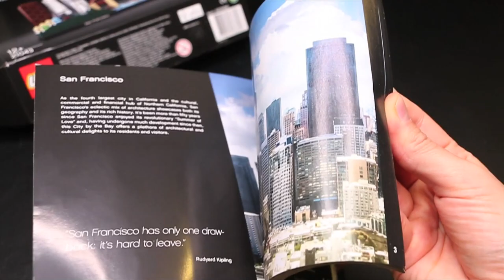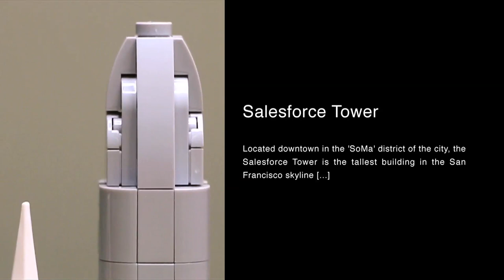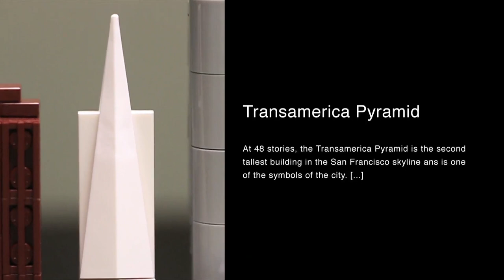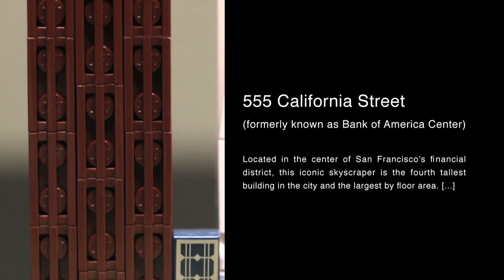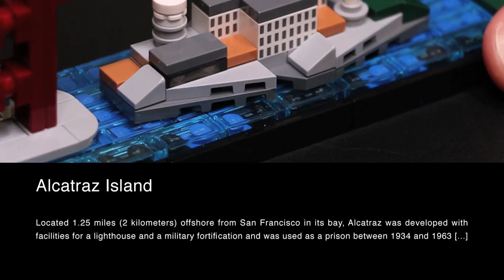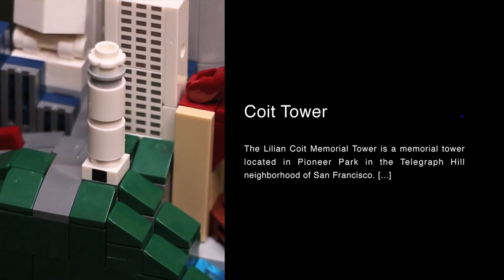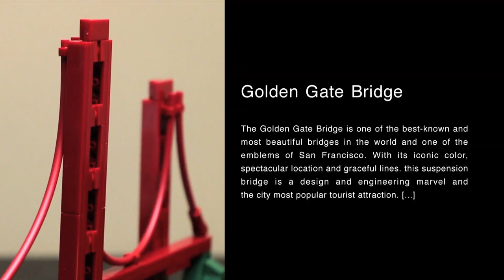LEGO Architecture 21043 San Francisco (speed build + extras)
0:00 SAN FRANCISCO
As the fourth largest city in California and the cultural, commercial and  nancial hub of Northern California, San Francisco’s eclectic mix of architecture showcases both its geography and its rich history. It’s been more than fifty years since San Francisco enjoyed its revolutionary “Summer of Love” and, having undergone much development since then, this City by the Bay o ers a plethora of architectural and cultural delights to its residents and visitors.

2:26 SALESFORCE TOWER
Located downtown in the ‘SoMa’ district of the city, the Salesforce Tower is the tallest building in the San Francisco skyline. Designed by César Pelli and opened in 2018, the soaring 1,070 ft. (326m) tall, 61-story tower has an elegant, obelisk shape with horizontal metal fins that act as sunshades. The building has been created with an emphasis on sustainable design, including a water recycling system and high efficiency air ventilation. The sunshades on the outside maximize light but reduce solar gain, while heat-exchanging coils in the foundation utilize the earth’s constant cooler temperature to aid cooling of the building.

3:54 TRANSAMERICA PYRAMID
At 48 stories, the Transamerica Pyramid is the second tallest building in the San Francisco skyline and is one of the symbols of the city. Commissioned by The Transamerica Corporation, the striking, angular building was designed by architect William Pereira, and built by Hathaway Dinwiddie, with construction being completed in 1972. During the seasonal holidays and for special occasions, a bright beacon known as the ‘Crown Jewel’ lights up the pyramid’s peak.

4:26 555 CALIFORNIA STREET
(formerly known as Bank of America Center)
Located in the center of San Francisco’s financial district, this iconic skyscraper is the fourth tallest building in the city and the largest by floor area. Until the merger in 1998 with NationsBank, it was the headquarters of the Bank of America and was intended as a display of prosperity, power and importance. Wurster, Bernardi and Emmons and Skidmore, Owings and Merrill designed the carnelian-clad building, in consultation with architect Pietro Belluschi.

5:36 ALCATRAZ ISLAND
Located 1.25 miles (2 kilometers) offshore from San Francisco in its bay, Alcatraz was developed with facilities for a lighthouse and a military fortification and was used as a prison between 1934 and 1963. Today it is part of the Golden Gate National Recreation Area and is open for tours.

6:26 FORT POINT
The masonry seacoast fortification, Fort Point, dates all the way back to the American Civil War when it was built by the United States Army to defend San Francisco against hostile warships. Now protected as the Fort Point National Historic Site, the fortification never saw hostilities during the Civil War and over the subsequent years was used for military barracks, training and storage.

6:55 “PAINTED LADIES”
Painted Ladies refers to the San Franciscan architectural phenomenon of brightly painted Victorian or Edwardian houses, acquiring its name from a 1978 photo essay by writers Elizabeth Pomada and Michael Larsen. The transformation of these formerly sober-colored houses into cheerful and colorful buildings is believed to have been led by a local artist who painted his own Victorian house in vivid blues and greens in the 1960s, starting what was known as the ‘colorist movement’, which continues to this day.
In parts of the city, San Francisco’s Painted Ladies stand in stark contrast to the skyscrapers of the downtown area.

7:52 COIT TOWER
The Lillian Coit Memorial Tower is a memorial tower located in Pioneer Park in the Telegraph Hill neighborhood of San Francisco. This art deco monument was designed by architects Arthur Brown Jr and Henry Howard and dedicated in 1933. The tower was built to commemorate Lillian Hitchcock Coit, who was a local character and a champion and benefactor of firefighters. Her bequest to the city of San Francisco also sponsored the creation of a statue of three firefighters in Washington Square Park.

8:10 GOLDEN GATE BRIDGE
The Golden Gate Bridge is one of the best-known and most beautiful bridges in the world and one of the emblems of San Francisco. With its iconic color, spectacular location and graceful lines, this suspension bridge is a design and engineering marvel and the city’s most popular tourist attraction. Designed by Irving Morrow, Charles Alton Ellis and Joseph Strauss, the bridge was created to make travel between San Francisco and Marin County easier; but due to differing interests among the stakeholders, it was over a decade before it got the green light. Construction took four years and it was finally opened in 1937 during a week of official celebrations.